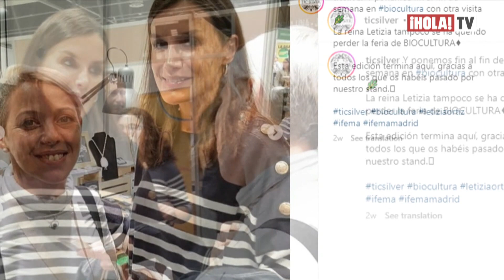Letizia vuelve a su color fetiche en su visita a Barcelona con pantalones corte ‘carrot’ | ¡HOLA! TV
La reina se ha desplazado a Sant Boi de Llobregat, en Barcelona, para una jornada de actividades relacionadas con la salud mental y la atención a la discapacidad intelectual. Con un pantalón a la altura de las caderas y un jersey de punto con botones en el puño de Hugo Boss, combinó su look monocromático en rojo con unos zapatos color burdeos de la marca Lodi. Durante su visita a la Unidad de Hospitalización Especializada para personas con Discapacidad Intelectual (UHEDI) del Parc Sanitari Sant Joan de Déu en Sant Boi de Llobregat, estrenó además unos pendientes de plata de una firma de artesanía llamada ‘Tic Silver’ que adquirió en la feria de Biocultura.